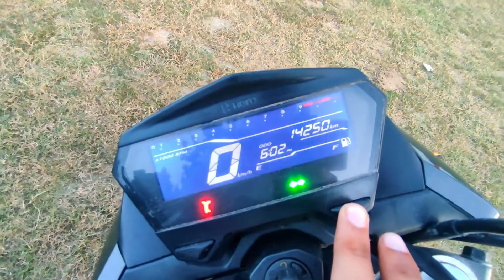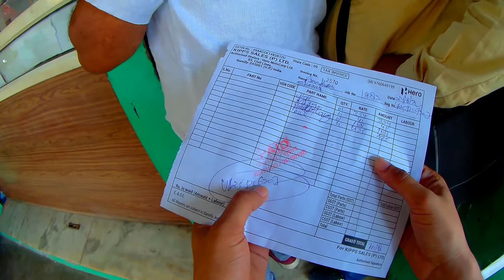First Paid Service Disappointed, Service Cost...??? Hero Xtreme 160R | Made for Motorcycle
Helmet i use

Action camera

About Xtreme 160R
Hero Xtreme 160R is a street bike available at a starting price of Rs. 1,12,030 in India. It is available in 4 variants and 5 colours with top variant price starting from Rs. 1,20,363. The Hero Xtreme 160R is powered by 163cc BS6 engine which develops a power of 15 bhp and a torque of 14 Nm. With front disc and rear drum brakes, Hero Xtreme 160R comes up with anti-locking braking system. This Xtreme 160R bike weighs 138.5 kg and has a fuel tank capacity of 12 liters.

The Xtreme 160R is Hero’s newest entrant in the 150-160cc sporty commuter segment in India. The motorcycle is a replacement to the now-discontinued Xtreme Sports which failed to tug at the heartstrings of many buyers in the country during its existence.

The motorcycle sports a sharp styling that incorporates a radical-looking headlamp, beefy fuel tank and an upswept and sporty-looking tail section. On the design front, it is based on the Xtreme 1.R concept which Hero had showcased at the EICMA 2019 in Milan.

The feature list of the Xtreme 160R comprises of full-LED lighting for the headlamp, turn signals and tail lamp. It also gets hazard switch along with a side-stand engine cut-off switch. Additionally, it comes equipped with a fully-digital display and is available in two variants that differ in terms of braking hardware. Meanwhile, the motorcycle rides on 37mm telescopic forks upfront sourced from Showa and a monoshock at the rear.

Powering the Xtreme 160R is a 160cc, air-cooled engine that produces 15bhp at 8,500rpm and 14Nm at 6,500rpm. Lending it an impressive power-to-weight ratio is its kerb weight which is as low as 138.5kg. Hero claims that the bike does the zero-60kmph sprint in 4.7 seconds.

Hero is offering the Xtreme 160R in three colour options- red, white and blue. The company has also introduced a new fancier-looking limited edition red-white colour scheme of the bike which commemorates the brand’s achievement of crossing the 100 million cumulative production milestone. In terms of competition, the motorcycle takes on the Suzuki Gixxer, TVS Apache RTR 160 4V, Yamaha FZ S V3 and Bajaj Pulsar NS160 in India.

Moreover, Hero MotoCorp has announced the launch of the Stealth Edition of the motorcycle. This new edition, as the name suggests, gets an all-black theme along with highlights of red that are visible on the headlight mask and the alloy wheels. The Stealth Edition also benefits from additional features such as an integrated USB charger, five-level LCD brightness adjustment function, and a gear indicator.